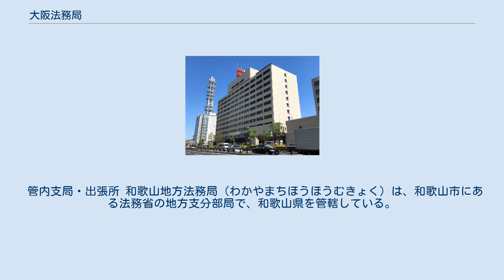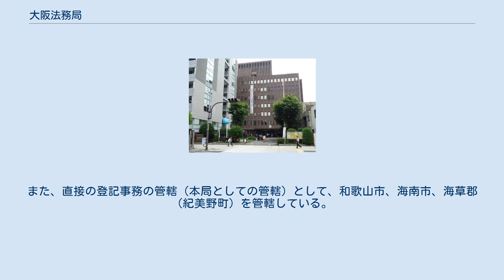大阪法務局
中央区_(大阪市)
大阪法務局（おおさかほうむきょく）は、大阪市にある法務省の地方支分部局で、大阪府を管轄している。
なお、局長は管内の地方法務局を指揮監督する。
また、直接の登記事務の管轄（本局としての管轄）として、不動産登記は大阪市（中央区、旭区、城東区、鶴見区、浪速区、西成区）、商業・法人登記は大阪市（全区）、枚方市、寝屋川市、交野市、守口市、門真市を管轄している。
 京都地方法務局（きょうとちほうほうむきょく）は、京都市にある法務省の地方支分部局で、京都府を管轄している。
また、直接の登記事務の管轄（本局としての管轄）として、不動産登記は京都市（上京区、中京区、下京区、東山区、山科区、左京区、北区）を管轄している。
 管内支局・出張所 神戸地方法務局（こうべちほうほうむきょく）は、神戸市にある法務省の地方支分部局で、兵庫県を管轄している。
また、直接の登記事務の管轄（本局としての管轄）として、不動産登記は神戸市（中央区、兵庫区、灘区）を管轄している。
 管内支局・出張所 奈良地方法務局（ならちほうほうむきょく）は、奈良市にある法務省の地方支分部局で、奈良県を管轄している。
また、直接の登記事務の管轄（本局としての管轄）として、奈良市、大和郡山市、天理市、生駒市、山辺郡（山添村）、生駒郡（斑鳩町、平群町、三郷町、安堵町）を管轄している。
 管内支局・出張所 大津地方法務局（おおつちほうほうむきょく）は、大津市にある法務省の地方支分部局で、滋賀県を管轄している。
また、直接の登記事務の管轄（本局としての管轄）として、不動産登記は大津市、草津市、栗東市、守山市、野洲市を管轄している。
 管内支局・出張所 和歌山地方法務局（わかやまちほうほうむきょく）は、和歌山市にある法務省の地方支分部局で、和歌山県を管轄している。
また、直接の登記事務の管轄（本局としての管轄）として、和歌山市、海南市、海草郡（紀美野町）を管轄している。
 管内支局・出張所